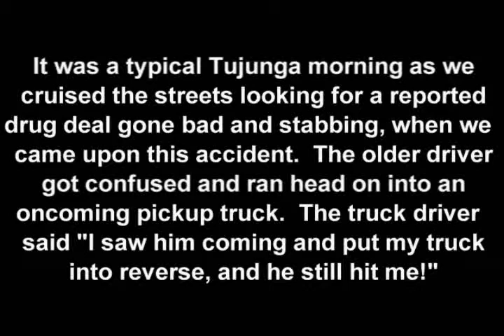Car Vs Truck at Tujunga Canyon & Hillrose - By David DeMulle' , The Foothills Paper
Car Vs truck at Tujunga Canyon in Tujunga